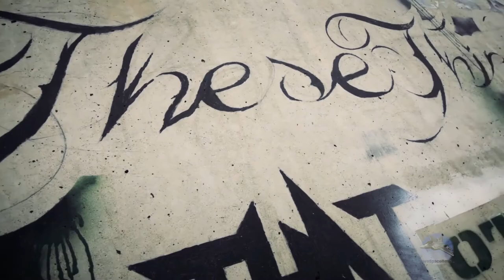Military Videos - HH-60G Pave Hawk Pararescue PJs In Action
Military videos - HH-60G Pave Hawk Pararescue PJs in action. for Aerospace News.

This military video features the Pararescue pilots and crews of the 83rd Expeditionary Rescue Squadron (83rd ERQS) based at Bagram Airfield, Afghanistan. Learn what it takes for the team to get HH-60G Pave Hawk and Pararescuemen (PJs) on scene during combat search and rescue operations so they can fulfill their motto "That Others May Live".

What do you think of the HH-60G Pave Hawk?

Video by: Senior Airman Robert Dantzler
Thanks to: 455th Air Expeditionary Wing

Featuring:

Capt. Adam Vranek, Flight Lead
83rd Expeditionary Rescue Squadron

1st Lt. Shayne Boyd, Combat Rescue Officer
83rd Expeditionary Rescue Squadron

MSgt Luis Garcia, Pararescue Team Leader
83rd Expeditionary Rescue Squadron